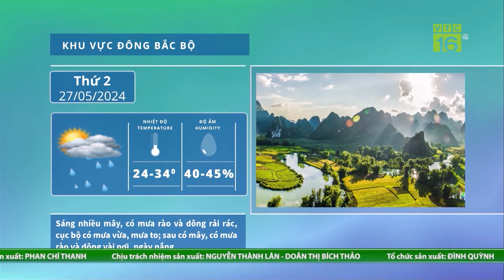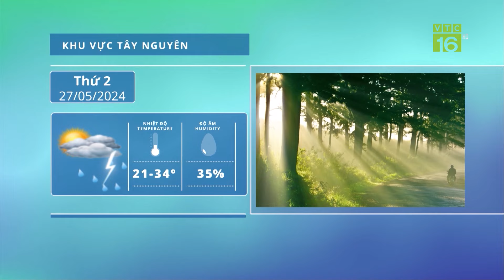Vải thiều mất mùa, lo thất thu hàng nghìn tỷ đồng | VTC16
VTC16 | Vải thiều mất mùa, lo thất thu hàng nghìn tỷ đồng. Thời tiết bất lợi đã khiến cho sản lượng vải thiều năm nay của các vùng vải lớn như Bắc Giang, Hải Dương chỉ bằng một nửa so với năm ngoái. Dự tính toàn thị trường này có thể thất thu đến hàng nghìn tỷ đồng.